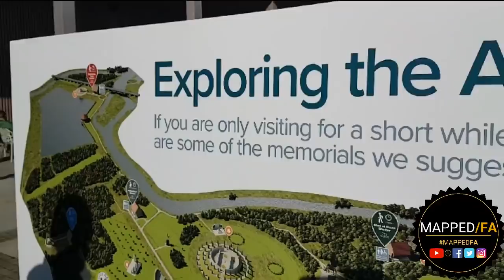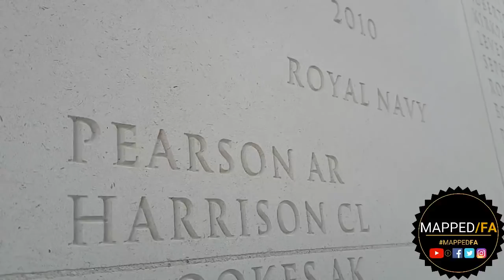MAPPED - NATIONAL MEMORIAL ARBORETUM / VLOG #3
Welcome back to MAPPED! -  You join us as Toby, Pete and I head out to the National Memorial Arboretum in Stafford for our first group ride of the year! Further updates coming very soon! Ride safe!

DRIFT Ghost 4K
DRIFT Ghost X
DRIFT Ghost S
DRIFT Stealth 2

Editing Software

Wondershare - Filmora

MAPPED/FA Kit